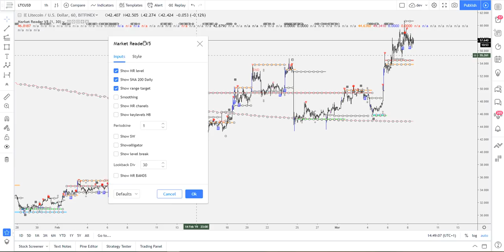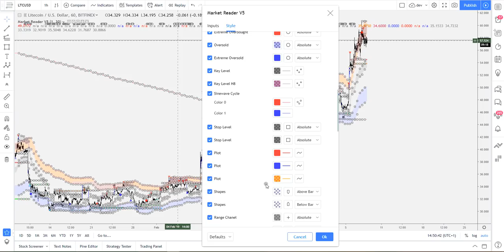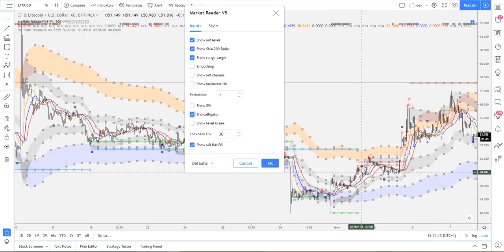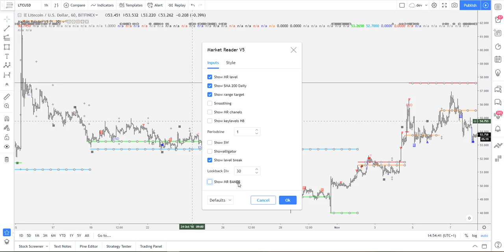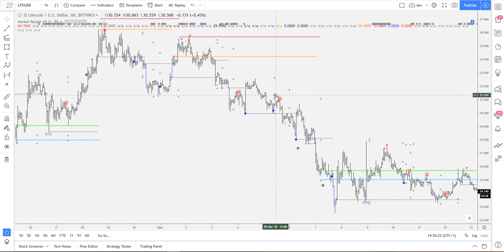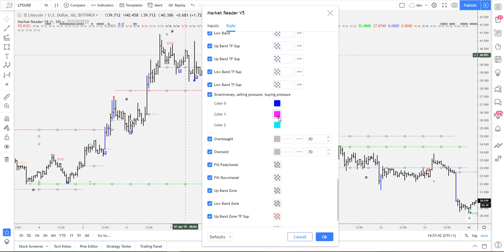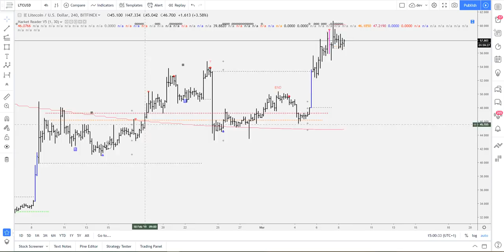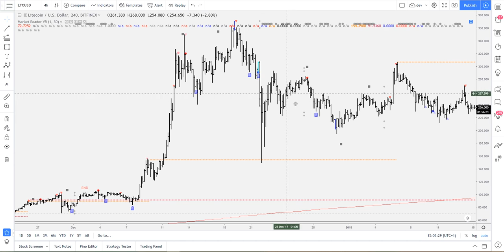[Market_Reader] Update MR V5, Tuto n2